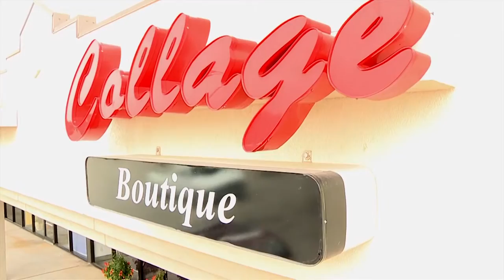Show me Some Skin Ep. 10 Cowboy and Lucky